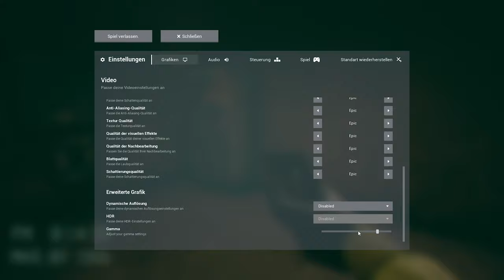Das macht Spaß!! 😃☣️ Escape the Backrooms ֎ Folge #002 ֍ Let's play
Über dieses Spiel:
Erforsche die scheinbar unendlichen Weiten der unheimlich vertrauten Level in den Hinterzimmern, die auf der beliebten Gruselgeschichte basieren. In jedem Level gibt es verschiedene Möglichkeiten zu entkommen, wobei die Gefahr auf dem Weg liegt.

Realistische Grafiken, minimale Benutzeroberflächen und ein düsteres Ambiente sorgen für ein fesselndes Erlebnis.

Erforsche die Hinterzimmer mit einem Team von bis zu 4 Spielern. Seien Sie gewarnt, denn Teamkollegen können sich in andere Bereiche der Karte verirren und jedes Mitglied Ihres Teams muss den Ausgang lebend finden, um zu entkommen. Kein Wanderer wird zurückgelassen.

Durchquere 15 einzigartige Levels, die auf der Geschichte der Hinterzimmer basieren und durch regelmäßige Inhaltsupdates ergänzt werden. Jedes Level bietet einen anderen Weg zu entkommen, mit verschiedenen Gefahren auf dem Weg.

Überprüfen Sie jede Ecke, damit Sie nicht von einem der 10 feindlichen Wesen in den Hinterzimmern überrascht werden, die alle ihre eigenen Mechanismen haben, die Sie schnell lernen müssen, wenn Sie überleben wollen.

Kommunizieren Sie mit Ihren Teamkollegen über den Sprachchat in der Nähe. Achten Sie darauf, sich nicht zu weit von Ihrem Team zu entfernen, da Sie sich in den verwirrenden Weiten der Hinterzimmer leicht verlaufen können. Entitäten können Sie auch hören, also bleiben Sie ruhig, wenn Sie sich in der Nähe einer Gefahr befinden.

👾 Andere Stimmen:
1. (Streams 14 Tage abrufbar)

🎹 Intro / Outro - Music by:
Flauschhase 😀